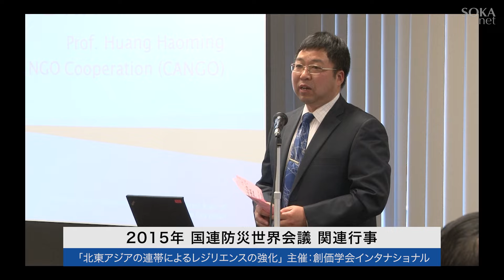【テレビCM】インフォマーシャル 「仙台防災未来フォーラム2024」篇｜創価学会公式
2024年3月、仙台市で「仙台防災未来フォーラム」が開催されました。この会議は、2015年の国連防災世界会議を機に翌2016年に発足。創価学会は初年度から参加しています。

2024年は、防災、減災の基盤となる平和や、気候危機の解決について、ブース展示やパネルディスカッションを行いました。